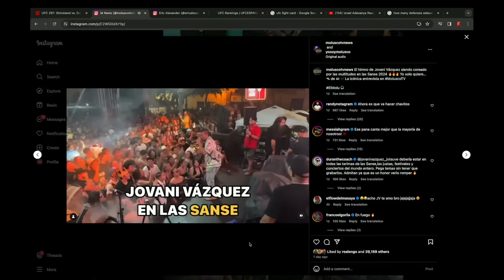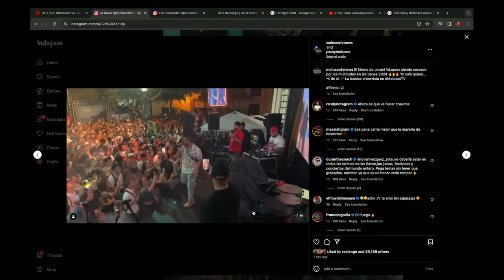CHENTE SE DISCULPA CON JOVANI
CHENTE PRESENTA 00:00
Happy Cleaners 1:00
Chente Pide perdón 2:10
Quiero Cafeeeee 4:55
Chente vs Carlitos 9:30
Rauw por Paris 20:00
Las Sanse 21:00
Luis la Bestia 23:40